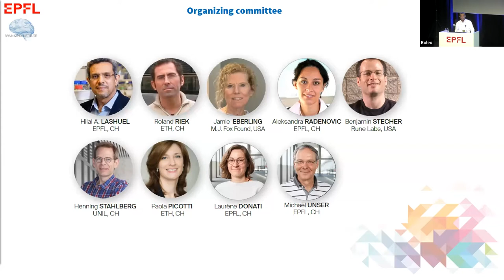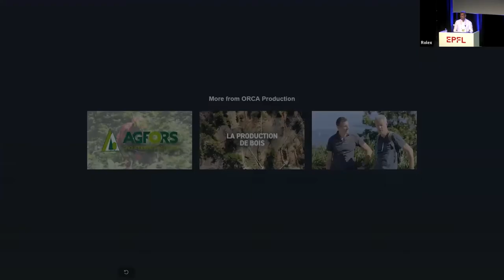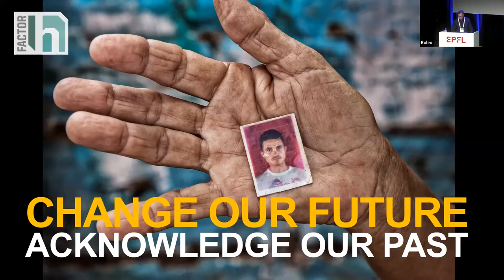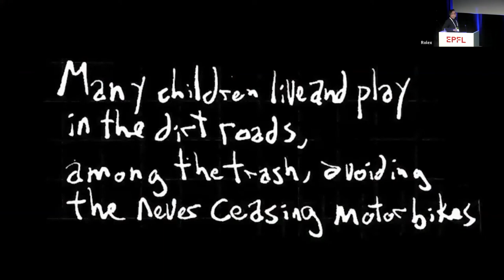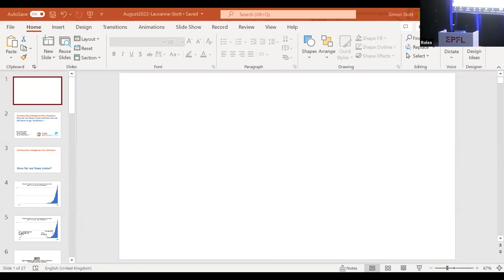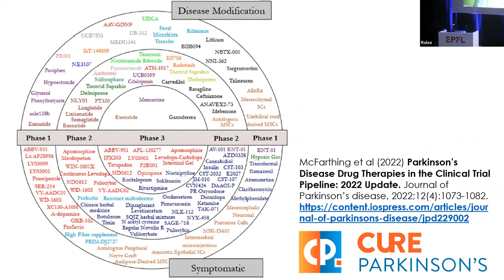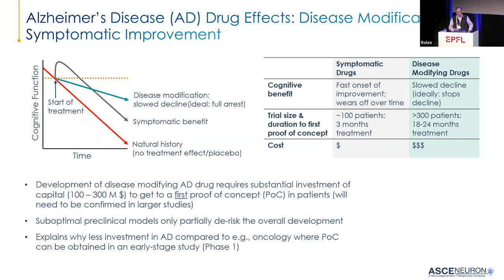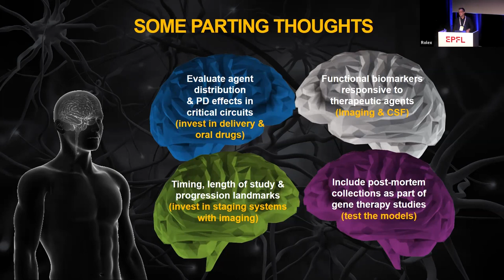LATSIS SYMPOSIUM 2022: Towards Patient-Centered Research 🙵 Therapies For Neurodegenerative Diseases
More than a century since pathological protein aggregates were first identified in the brain of patients with neurodegenerative diseases (NDDs) and we still do not have effective therapies to treat or slow the progression of NDDs or diagnostics for early detection and monitoring disease progression.

Recent findings are challenging traditional views about the composition, ultrastructural properties, and heterogeneity of protein pathologies in the brain, their mechanisms of formation and their and how we investigate and model pathological aggregation processes associated with NDs in the laboratory today.

First day of the Latsis symposium focuses on the faces of the neurodegenerative diseases - the patients and their families, and is free for public to attend.

Sessions include:

~ Opening remarks
~ Meet the faces of neurodegenerative diseases.
Three short documentaries
~ Dancing at the Vatican: The story of an extraordinarily brave families bound by the same devastating disease (Huntington’s disease) on a life-changing mission to bring their illness out of the shadows.
~ Challenging Parkinson’s disease: The incredible and inspirational story of Yves Auberson and his journey to embrace and challenge Parkinson’s disease.
~ Gina in Motion: A story about Gina, a spirited 43-year-old woman with early-onset Parkinson’s disease, and her journey to pursue information, direction and wisdom on how to deal with her conditions.
~ Insights from Patients, Families and Patient Advocates
~ Treating Neurodegenerative diseases : How far we have come and how far we still have to go.
~ Huntington’s disease
~ Parkinson’s disease
~ Alzheimer’s disease
~ Open discussion